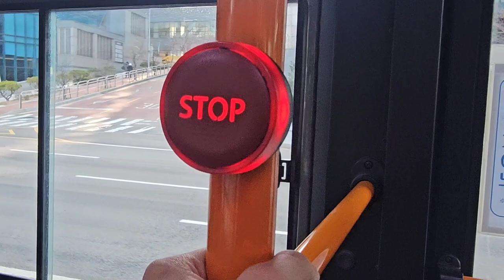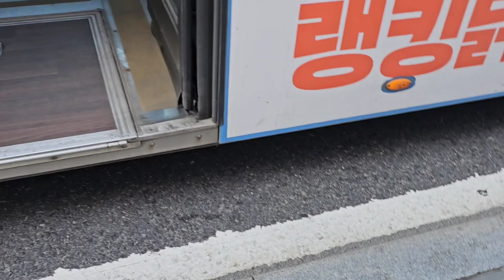(서울특별시/간선) 에디슨모터스 스마트 110 전기 초저상버스 PEV 표준형 2021년12월식 5412호 한성운수 504번 영상 2024년 3월 10일 1080P-4K'60FPS.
0:00 승차
0:13 하차벨.주행.하차.출발